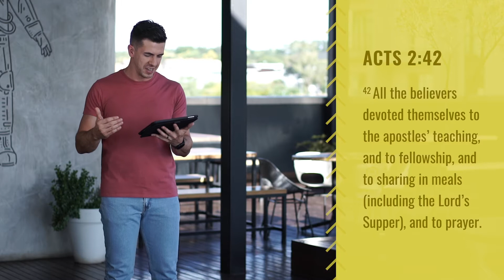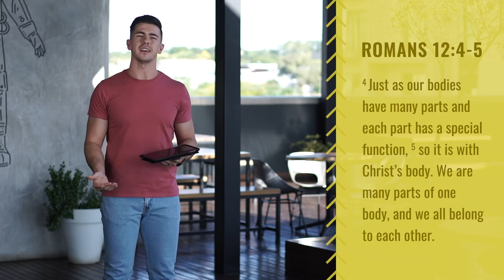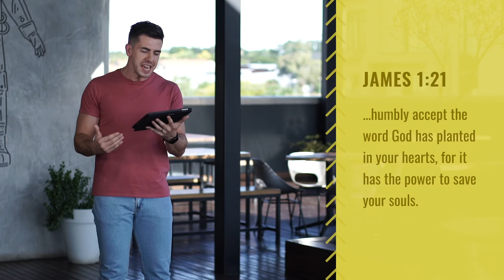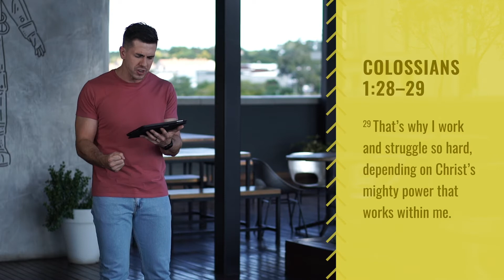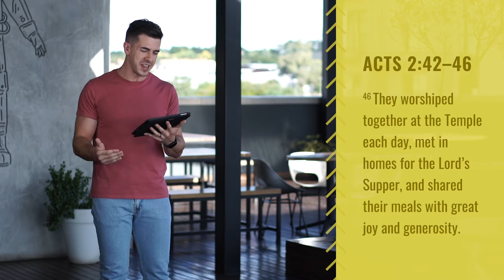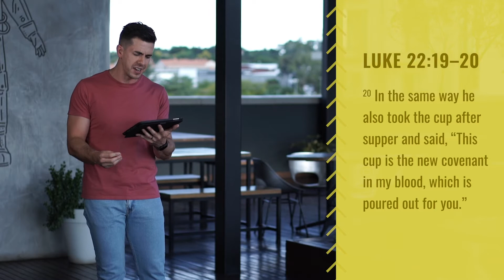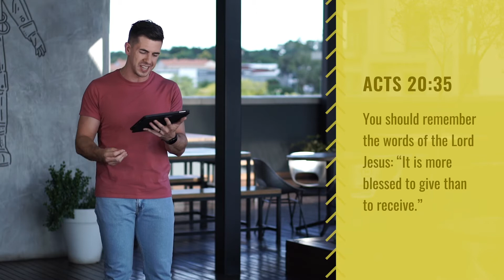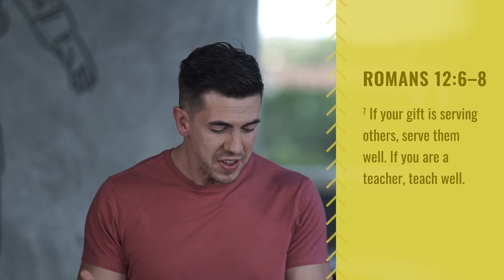Sunday 12 September - Doxa Deo Online Campus | Jo Ströfeldt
FOLLOW [2]: I Belong!

Doxa Deo Online campus celebrations are always a time where our online family meets up to worship. to connect, pray and be challenges to grow as City Changers.
Celebrations always include an inspiring time of worship, and a message that is personal, powerful and impactful. For the next few weeks, we will be looking at what the Bible says about building life-giving habits that bring transformation to our lives. Our 'beliefs' need to move into habits of action that become habits of the heart.

Live celebrations are on Sundays at 8:30am and 10am [GMT].